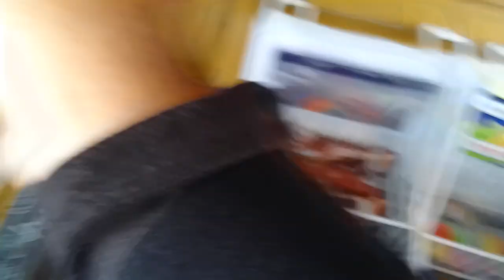Beli es krim coklat dan es kram rasa buah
assalamualaikum hari ini mahira lagi beli jajanan ,es krim rasa vanila coklat dan es krim rasa buah